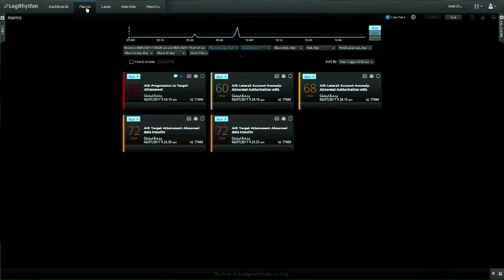Joe Gray, Advanced Persistent Security - Paul's Security Weekly #559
Joe Gray is a native of East Tennessee. He joined the U.S. Navy directly out of High School and served for 7 years as a Submarine Navigation Electronics Technician. He joins Paul and the crew this week for an interview!